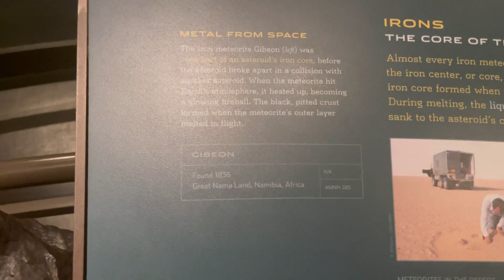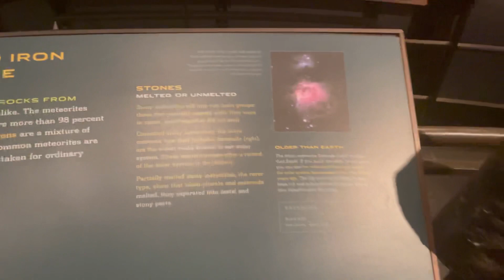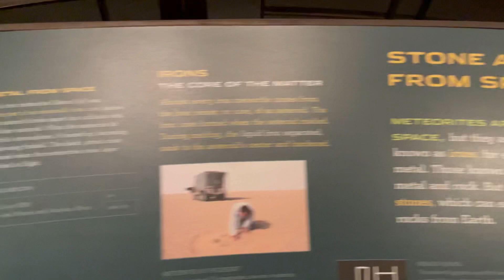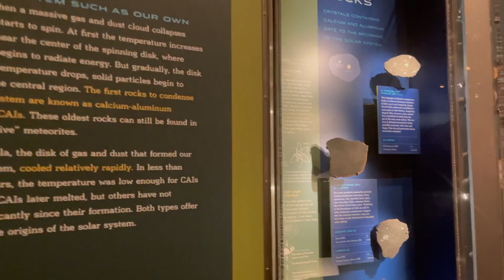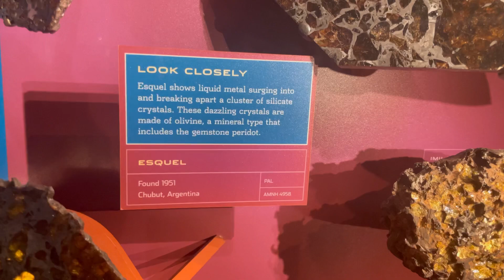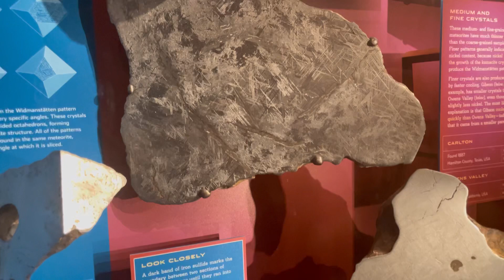Amerikan Doğa Tarihi Müzesinde Dünyanın En Büyük(6 ton)Gök Taşını İnceledik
Okyanus yaşamı, insan biyolojisi ve evrimi, değerli taş ve mineraller, Maya ve İnka gibi çeşitli kültürler, fosiller, dinazor türleri gibi doğa tarihine dair merak edilen her şeyi bu ünlü müzede bulmak mümkün oluyor. Sizler için bu bölümde meteor gök taşı bölümlerini paylaşacağım. Amerika Doğa tarihi müzesi New York’da Central Parkın hemen yanında yer alıyor.